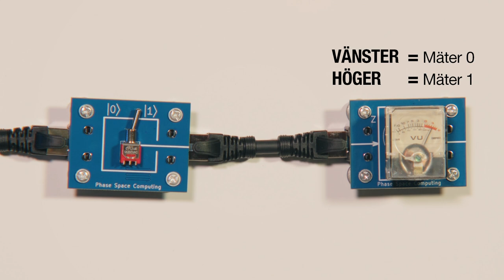Kvantdator-simulering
Ingår i mina kurser Inledande modern fysik och Kvantfysik i verkligheten